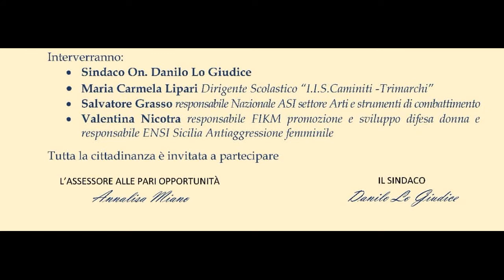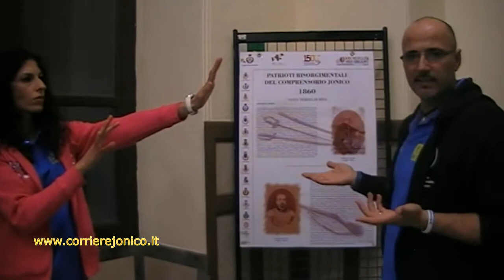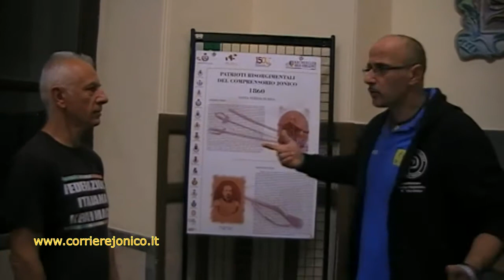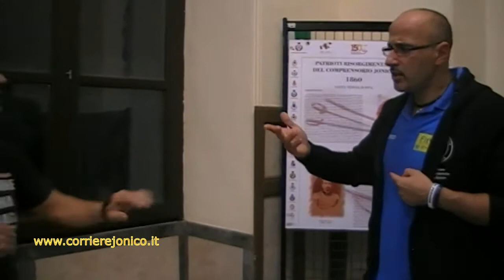"Contro la violenza sulle donne": Intervista a Salvo Grasso, Valentina Nicotra e Antonio Scaletti.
S. Teresa di Riva : Venerdi 25 Novembre 2019 a Villa Ragno "Giornata Internazionale contro la violenza sulle  donne". Organizzato dall'Amministrazione Comunale di S. Teresa di Riva in collaborazione con Asd Natural Gym Center di S.Teresa di Riva , istruttore di difesa personale Femmiile Andrea Scaletti.
Intervista a Salvatore Grasso, responsabile Nazionale ASI settore Arti e strumenti di combattimento.
Valentina Nicotra, responsabile FIKM promozione e sviluppo difesa donna e responsabile ENSI Sicilia Antiaggressione femminile.